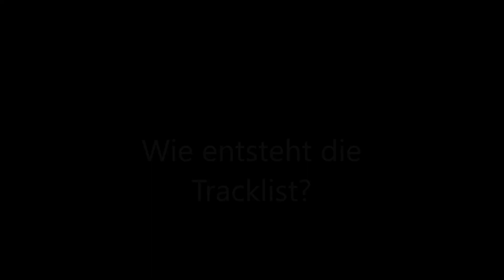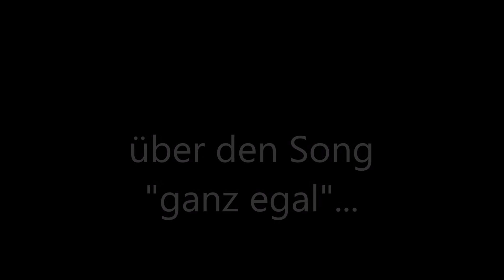5 Minutes With Beatrice Egli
Zur Veröffentlichung ihres neuen Albums "Alles was du brauchst" stand Beatrice Egli gay.ch Red und Antwort: Wieviel sie bei ihren Songs mitbestimmen kann, ob sie auch schon an Gay Partys war und was ihr die LGBTI+ Community bedeutet erfährst Du bei 5 Minutes With Beatrice Egli.